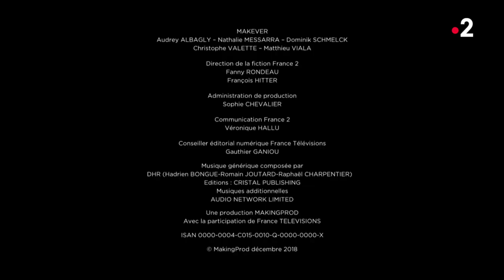Dejax et Baudemont : Les sosies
Souvent entre deux enquêtes ou parfois même au boulot, Joël Baudemont (brigadier chef) et Philippe Dejax (légiste), discutent, s’entraident, refont le monde, parlent de tout et surtout de rien…

Retrouvez Dejax et Baudemont dans la série Cherif sur France 2